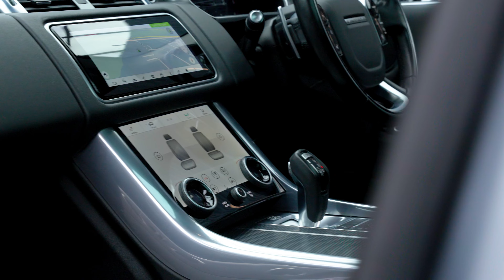Range Rover Sport D300 MHEV HSE Dynamic | Auto 100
D300 MHEV HSE Dynamic With Additional Factory Options & Full Land Rover Main Dealer Service History, Finished In Hakuba Silver With Ebony Leather Upholstery, 21" 5-Split Spoke Design Alloy Wheels In Black Finish, Exterior Black Pack, Fixed Panoramic Sunroof, Electric Deployable Tow Bar, Meridian Audio System, Heated Steering Wheel, Privacy Glass, Electrically Adjustable Memory Seats With Heating Function, Heated Rear Seats, Satellite Navigation With Bluetooth Connectivity, Apple CarPlay/Android Auto, Rear Parking Camera, Front & Rear Parking Sensors & More. Here at Auto 100 we are an independent prestigious car reseller. We are based in the heart of England just off junction 28 of the M1 in Nottinghamshire. Established since 2002, we are a family run business and have a collective knowledge of over 100 years & all of our cars come with finance available, up to 24 months extended warranty and checked thoroughly for peace of mind buying.(U36451)@auto100_notts @auto100.